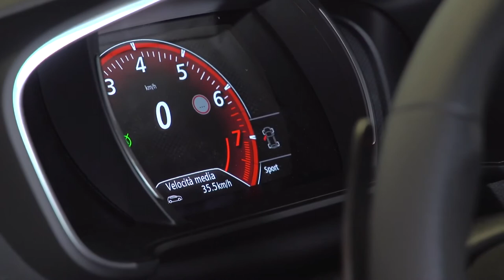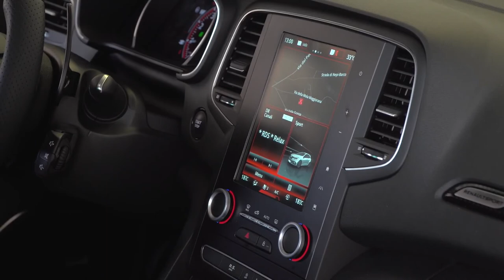2018 NEW Renault Megane R.S. - Driving Scenes on Track